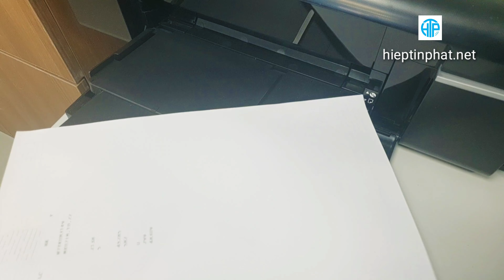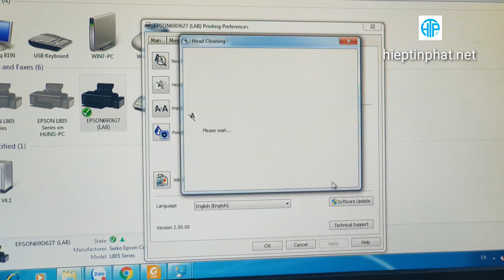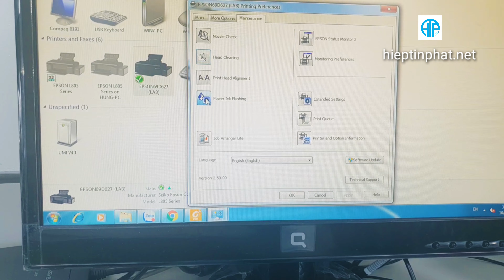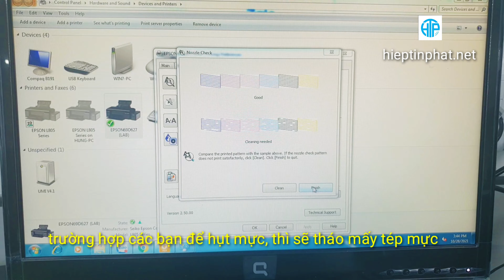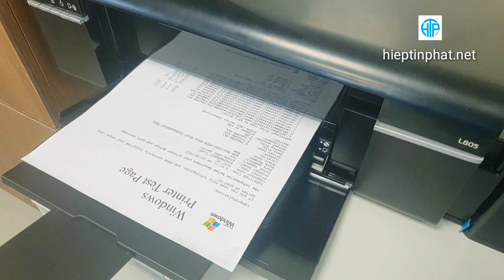Cách xử lý máy in Epson L805 in bị sọc, in sai màu, in đứt nét và lưu ý đừng để hệ thống cạn mực